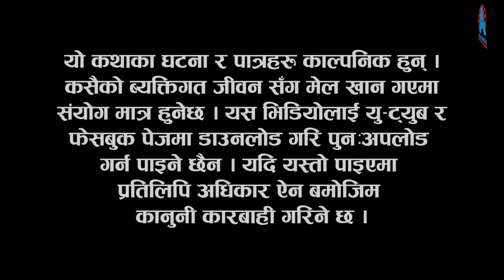भुन्टी भाग १३४ [ Bhunti Epi-134 ] II Asha Khadka II Sukumaya II November 1, 2022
Special Thanks : Santosh Neupane, Roshan Dhital, Nakul Bhattrai
Editor : Devraj Acharya
Camera : Shyam Gautam
Cast : Sarada Giri, Sushil Pokharel, Hiubala Gautam, Subash Gajurel, Bijaya Deauja, Aasha Khadka, Rita Siwakoti, Sagar Gautam, Sunira(Mainali) Devkota, Yoseph Sewak, Padam Rai, Krishna Bhakta Maharjan, Anita Tamrakar, Laxmi Nath Timilsina
Makeup : Sarita Gautam
Light : Daan Bdr. oli, Maan Bdr Mahara
Online Supporter : Bishal Rai (Mfu vae rae)